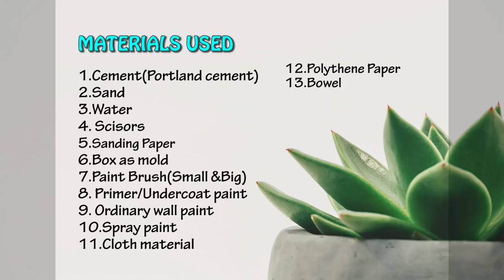How to make STRONG Decorative CEMENT POT Using Cloth at home(Not Clickbait)-Cement Craft Ideas.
Are you fed up of weak Cement Pots? Watch this video for all proper steps to make an awesome decorative strong Cement pot at home which you can even sell and make loads of money off of at a very little cost.Do not skip any part because each part I share is very important.NOT CLICK BAIT.

This video will give you an in-depth insight on how to make beautiful Cement Pots for decorating your home at the cheapest or no costs at all.

This is another of my original creations that will leave you breathless.I promise. Learn a brand new idea that will spice up your cement craft creation hobby/ business. This video will show you a new method to create a beautiful cement pot for sale or for personal home beautification.

Whenever i make a cement pot, i paint with different colors or different ways because i know we are all different and i try to use one or more colors so that at least everybody gets a satisfying color that turned out best for them on the pot.

MATERIALS USED;
-Portland cement
-Sand
-Cotton cloth(Why Cotton? Its very good at retaining the cement mix. For better understanding, A silky cloth will just have the cement mix run over and not get into the cloth hence make totally weak pot. So i recommend cloth like towels, T.shirts, Baby blankets, etc.. because they are thick and make a strong pot.)
-Bowel
-Polythene paper
-Paint
-Boxes
-Sanding paper
-Undercoat/Primer

I used very simple materials that are very easy to find at home. In this video i give clear directions at every step plus giving names of all the materials i used. If you have a question or any other kind of comment, please leave it in the comment section.

I have created so many cement craft ideas/ Cement crafts on this Channel so if you are looking for new methods for cement pot making at home/how to make cement flower pots, You are at the right place.

Naana has a facebook page Please follow the link below to like the page and Help me grow there.

I would be so glad if you post picture there of any of your works that was inspired by mine...

My New cement craft YouTube channel
For videos I won't be posting on this channel.